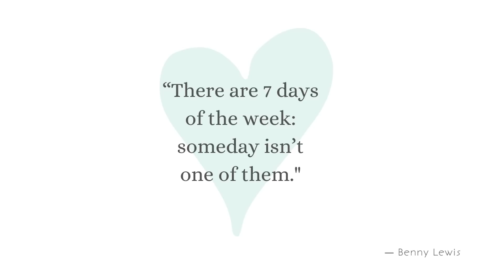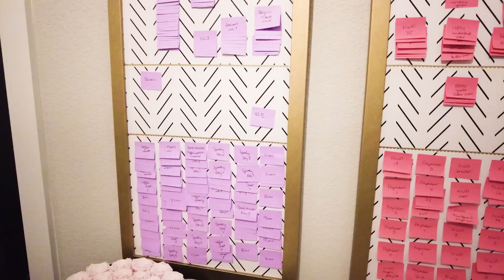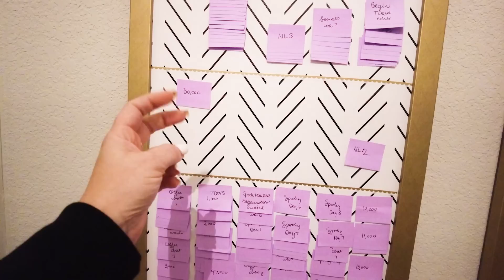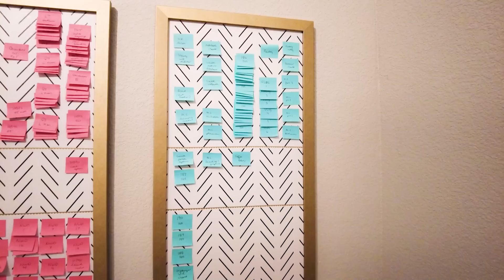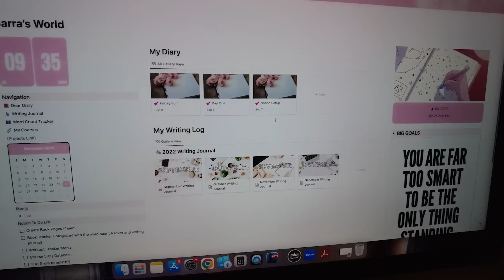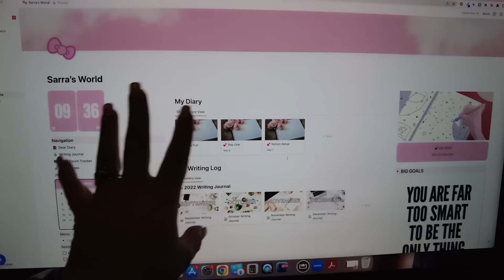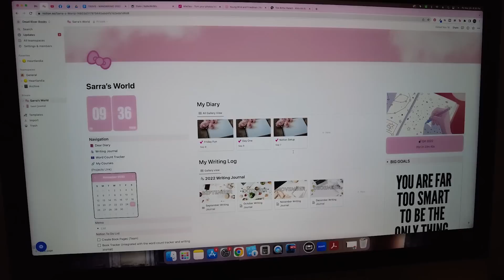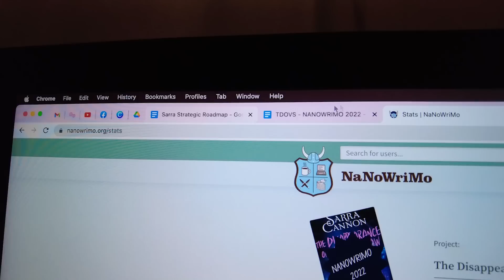Kanban Board Updates, Shopping, & More Words [The NaNoWriMo Diaries 2022 - Day 25]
Day 25!! Took some time to review my Kanban board tonight and get more words in!

And my cute christmas paperclips are from Todo Papel

My Work In Progress - The Disappearance of Vanessa Shaw

Sarra Cannon
445 E FM 1382